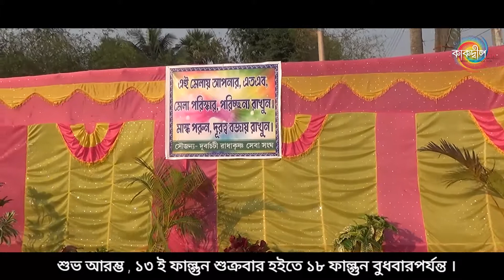72 ঘন্টা ব্যাপি অখন্ড তারক ব্রম্ভনাম চতুর্দশ মাদল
দুর্বাচটি নবারুণ সংঘ পারসস্থ ময়দান ।
72 ঘন্টা ব্যাপি অখন্ড তারক ব্রম্ভনাম চতুর্দশ মাদল
পরিচালনায় - দুর্বাচটি রাধাকৃষ্ণ সেবা সংঘ
শুভ আরম্ভ , ১৩ ই ফাল্গুন শুক্রবার হইতে ১৮ ফাল্গুন বুধবার পর্যন্ত ।